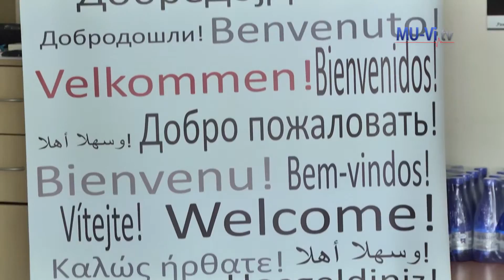Чужди студенти в МУ - Варна